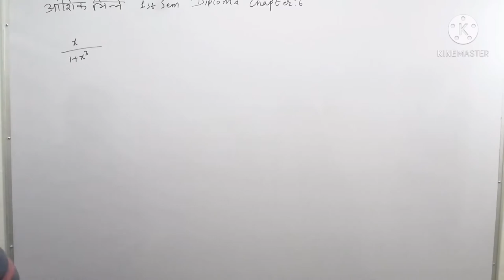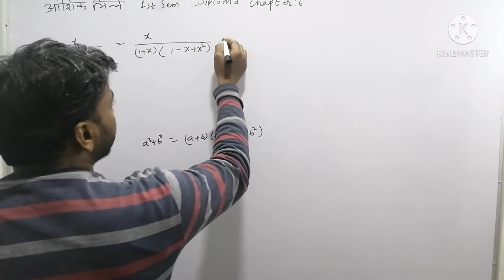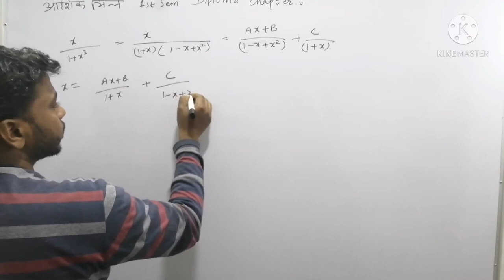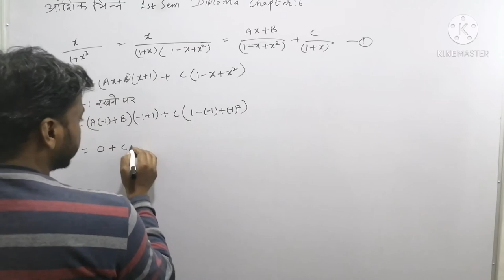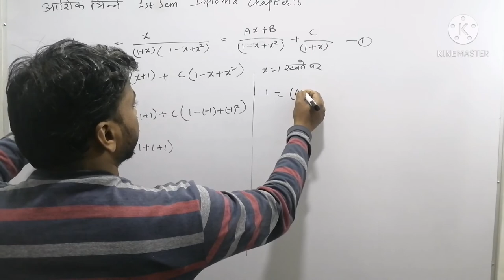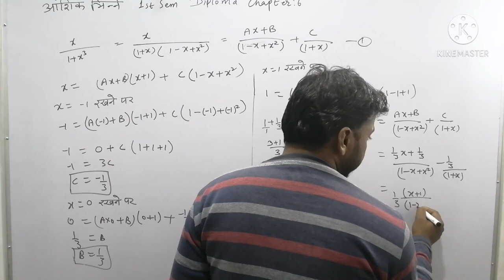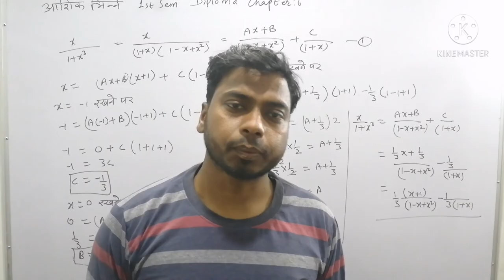Partial Fraction polytechnic 1st year mathematics | आंशिक भिन्ने Diploma 1st sem गणित | BTER | Raj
दोस्तों इस वीडियो में BTER Jodhpur के Syllabus Diploma 1st sem Mathematics Partial Fraction polytechnic के सवाल हल करवाए गए हैं आपको यदि डिप्लोमा के किसी भी प्रकार के सवाल चाहिए तो आप कमेंट करके बताएं वीडियो पूरी देखना आपको यह सवाल समझ में आएगा वीडियो को लाइक करना अपने दोस्तों के साथ शेयर करें और चैनल को सब्सक्राइब जरूर करें चैनल पर आने के लिए धन्यवाद आपका दिन शुभ रहे